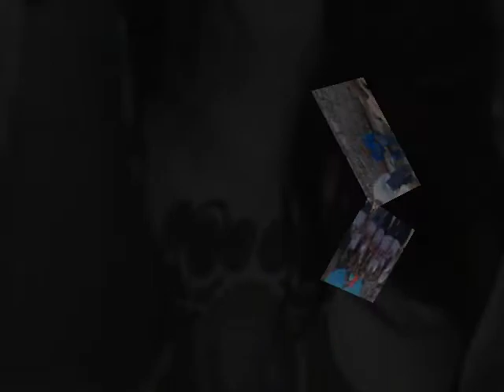QUIMBAYUNOS 39 EDICION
ALGUNOS QUIMBAYUNOS DE NACIMIENTO Y OTROS POR ADOPCION.
EN QUIMBAYA EMPORIO CAFETERO DONDE NADIE ES FORASTERO